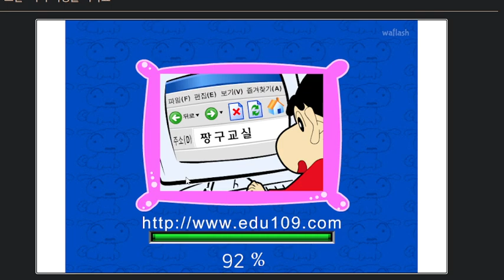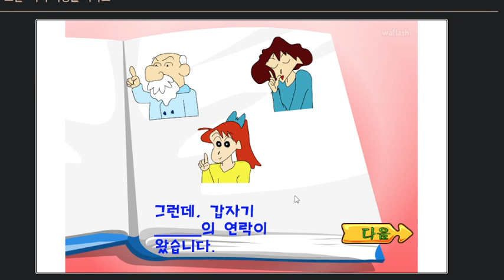짱구교실 - 우주여행을 떠나요